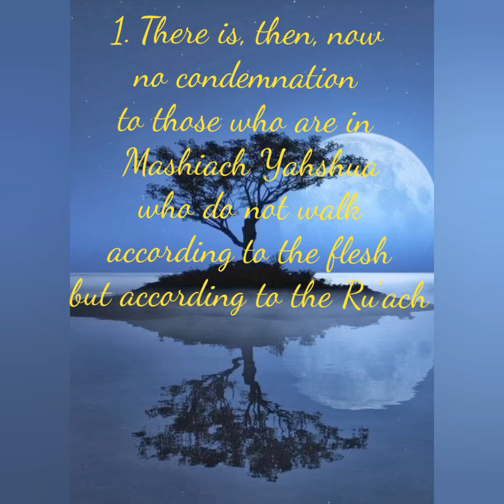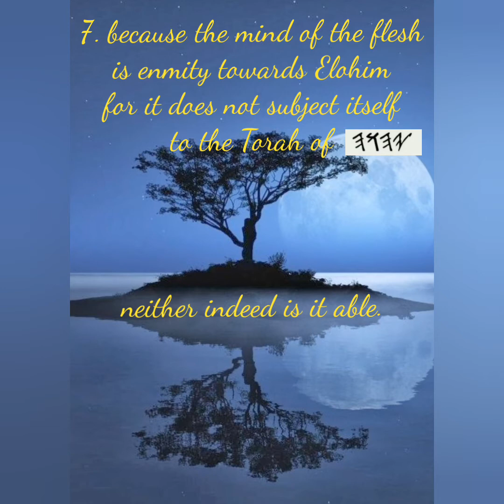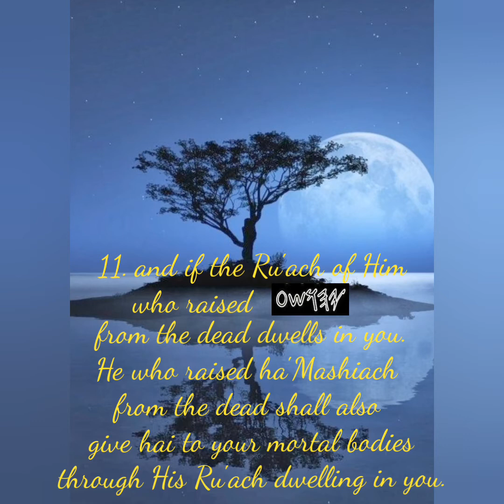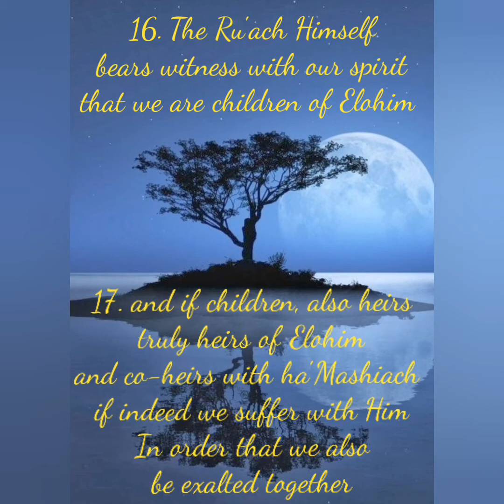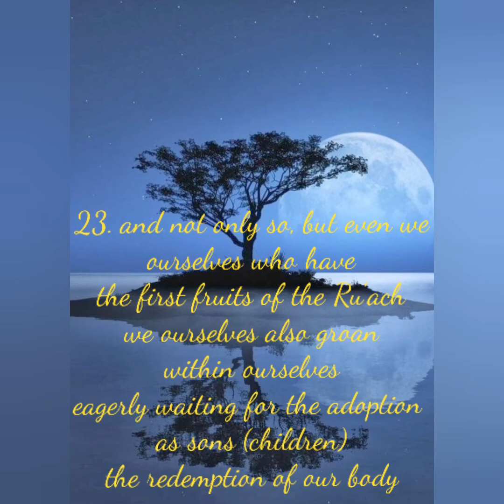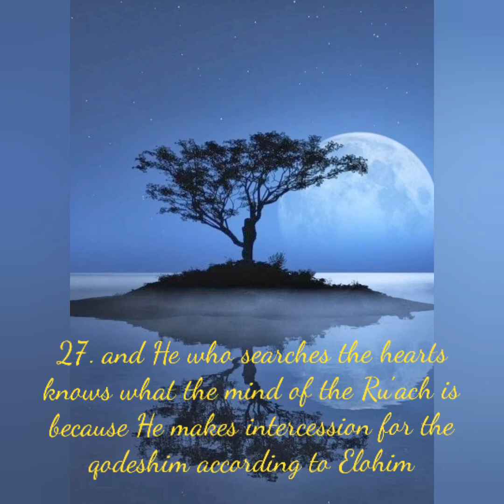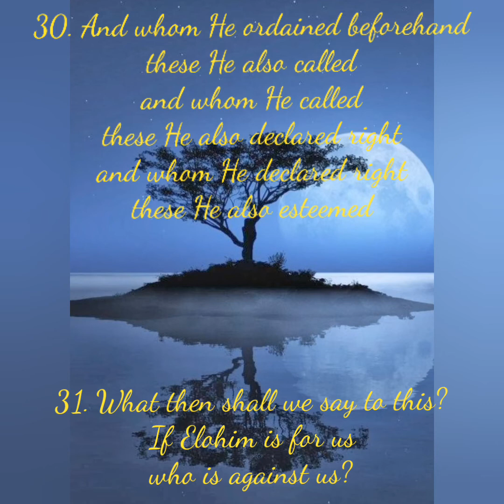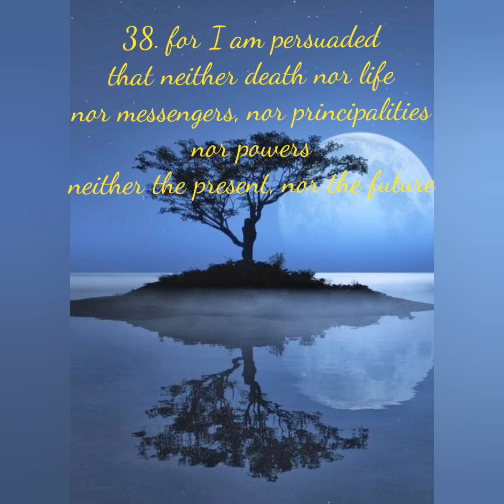Romans/Romiyim 8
Befoe watching please ask the Ru'ach/Spirit of YHWH to fill you up and pray for a deeper understanding of these beautiful words all Praise and esteem to Abba YHWH Elohim our most beloved and dedicated Father.

Link to Romans 8 - Alan Horvath digging into the Word for the mishpachah and chavarim and all who wish to learn about truth.